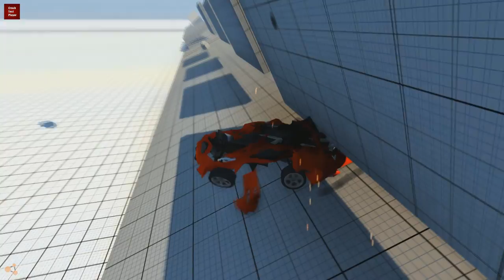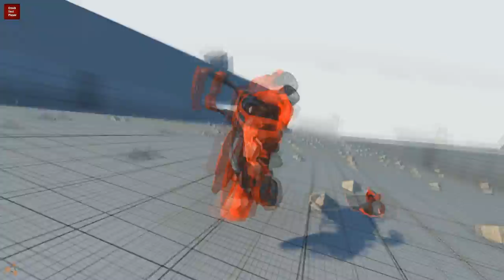BeamNG drive #9 - TRD Toyota Celica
Crash test TRD Toyota Celica in BeamNG.Drive.